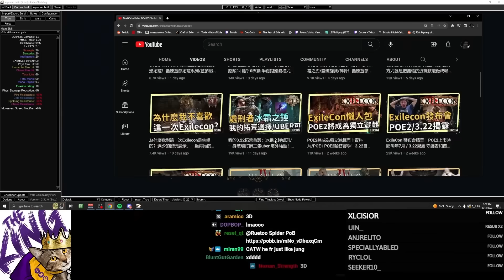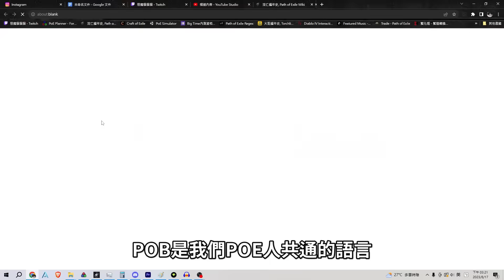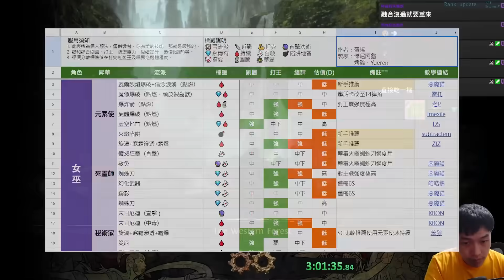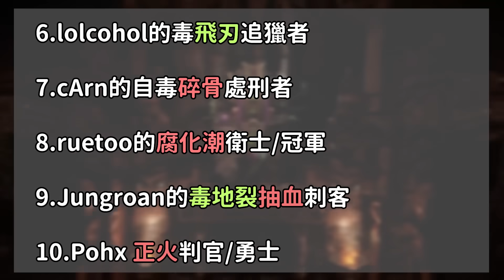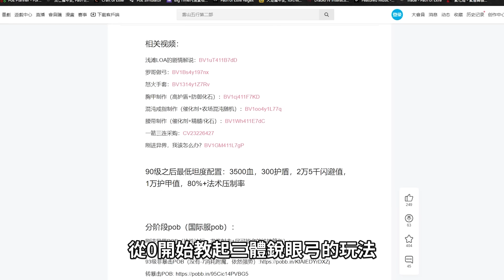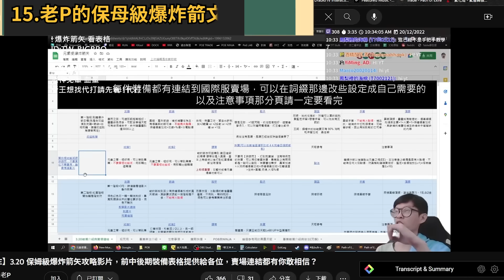22個先祖試煉起手開荒流派簡介/這裡總有一道屬於你的流派/冰持續 點燃屍爆 咒術枯萎地雷 閃電箭矢 火陷阱 毒飛刃 自毒碎骨 腐化潮 毒地裂 正火 頑皮咒死 追獵毒雨 冰霜之錘 鑄影轉蜘蛛刀 爆炸箭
00:00 Ruetoo king shout out
00:51 正片開始
01:35 POB用法(理工腦宅男)
02:00 流派分兩個部份
02:40 流派列表
03:48 Zizaran元素使冰持續
04:29 imexile/Ben元素使屍爆
05:12 catainlance9和Ziz的咒術枯萎地雷
05:48 Havoc/Kobe/小波 閃電箭矢
06:44 sub 元素使火陷阱
07:34 lolcohol的毒飛刃追獵者
08:10 cArn的自毒碎骨處刑者
08:45 Ruetoo的腐化潮衛士/冠軍
09:09 Jungroan的毒地裂抽血刺客
09:32 Pohx 正火判官/勇士
10:15 Ventrua/Dr3adful 咒死元素使
10:45 Ben的追獵毒雨
11:19 我的冰霜之錘處刑者
12:00 我的死靈師鑄影轉蜘蛛刀
13:00 老P的保母級爆炸箭文本
13:08 以下開始為雲流派
13:24 Ruetoo的光環守護者電球
13:40 祝融雙重戰法火收割判官
14:00 守護者骷髏法師/鑄影
14:32 大小傷能量之刃詐欺師
15:06  返回鋼裂冠軍
15:37 蛋捲的瓦爾戰刃元素使咒術枯萎
15:50 Ruetoo的創傷冰錘勇士

他表示這流派感覺普通 但他就想嘗試一些不一樣的新東西
由於奶爸的3.21咒術枯萎地雷詐欺師寫得太完整了 3.22也沒有改 直接也PO上來